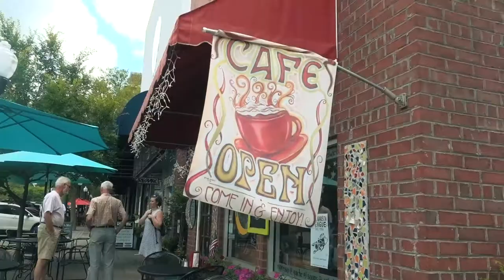Street Photography Photo Walk: Small Town